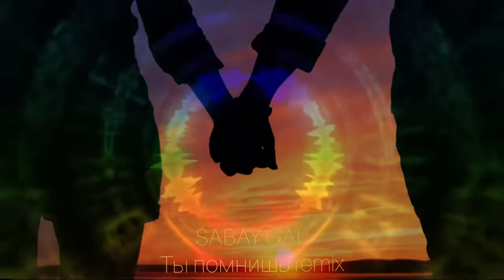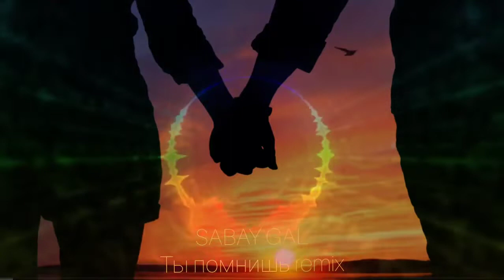Sabay Gal ты помнишь ремикс